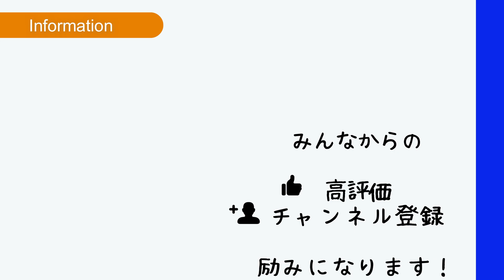下半身の使い方をマスターすれば誰でも安定したボールが打てる！【ソフトテニス】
画像